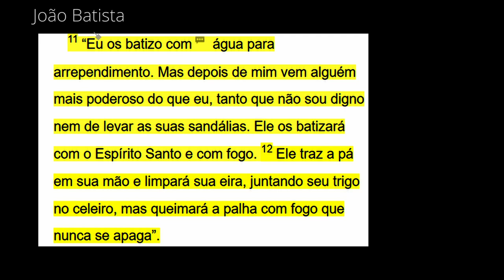MEDLEY DO FOGO | Worship Home Session - RafaRGCL + Eliel Santos [oficialboanova]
8 Músicas // Louvores com temática Fogo em menos de 20 minutos
Simplesmente juntamos vários louvores com a Temática FOGO 🔥 já que em muitas passagens na Bíblia há esse termo com diversos significados.

1 REIS 18:36-39
Oração de Elias
36 À hora do sacrifício, o profeta Elias colocou-se à frente do altar e orou: "Ó Senhor, Deus de Abraão, de Isaque e de Israel, que hoje fique conhecido que tu és Deus em Israel e que sou o teu servo e que fiz todas estas coisas por ordem tua
37 Responde-me, ó Senhor, responde-me, para que este povo saiba que tu, ó Senhor, és Deus e que fazes o coração deles voltar para ti".
38 Então o FOGO do Senhor caiu e queimou completamente o holocausto, a lenha, as pedras e o chão, e também secou totalmente a água na valeta.
39 Quando o povo viu isso, todos caíram prostrados e gritaram: "O Senhor é Deus! O Senhor é Deus!"
1 REIS 18:36-39

MEDLEY DO FOGO - RafaRGCL
Letra 🎼
O fogo nunca dorme
O fogo nunca apaga
Nunca apagará não
Deus nunca morre
Deus nunca é vencido
Nunca é vencido

Me aproximei, permaneci
O teu olhar me consumiu
Eu sou todo teu
Me aproximei, permaneci

Fogo em teus olhos
Fez eu me apaixonar
Queimou todos os outros amores

Aonde tem lenha, tem fogo
Aonde tem fogo, tem brasa
Aonde tem brasa, tem glória
E A Glória está na Casa

Não há outro lugar
Onde eu queira estar
Do que em teu amor
Em teu amor

Acende um fogo em meu coração
Que não resistirei
E não controlarei
Eu quero mais de ti Deus

Tu És a fogueira
Eu sou tua lenha
Vem queimar em mim

Eu ainda tenho fome
Eu ainda tenho lenha
Pode vir queimar
Pode me queimar

Fogo de Deus
Acende em nós
Paixão pelo teu nome
Espírito de DEUS
Derrama aqui
O teu poder
O teu amor
Em nós

Vem e acende em nós SENHOR
Vem e acende em nós

Tem fogo nos olhos
 Eu não imaginava
Que era lindo assim
Meu noivo esperado
Eu abro a minha casa
Pode morar aqui
Pode morar aqui

Créditos-Medley🟡
Músicas:

Envolvidos no Projeto:
Arranjo Musical: @rafargcl
Violão: @rafargcl
Edição de Vídeo: @rafargcl
🎤Voz Principal: @elielsaan

▶EQUIPAMENTOS◀
Zoom H6
E609 Sennheiser
Cabo Santo Angelo
Ring Light
Fone de Ouvido